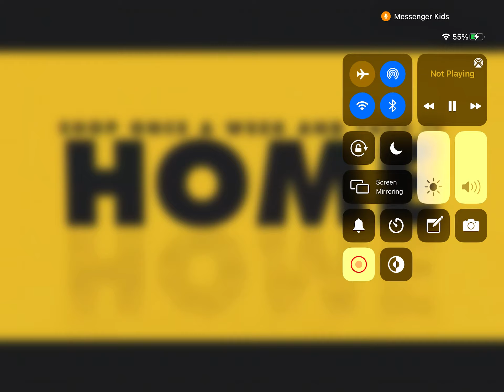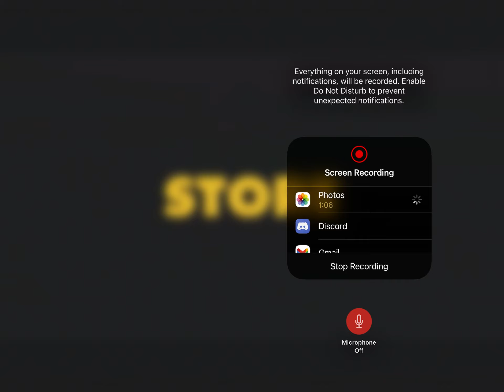April 9, 2021